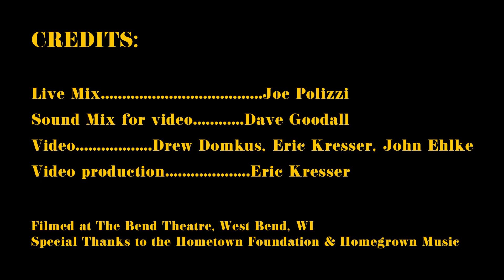Ben Harold at Good Riddance 2020 - Full Performance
Live Mix -- Joe Polizzi.
Sound Mix for video -- Dave Goodall.
Video -- Drew Domkus, Eric Kresser, John Ehlke.
Video production -- Eric Kresser.

Recorded at The Bend Theatre, West Bend, WI
Special Thanks to the Hometown Foundation & Homegrown Music